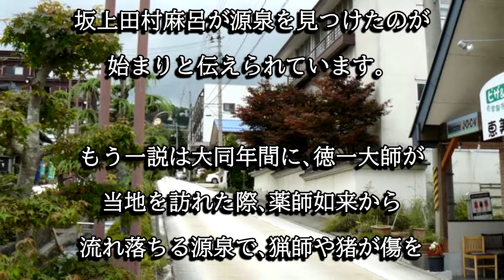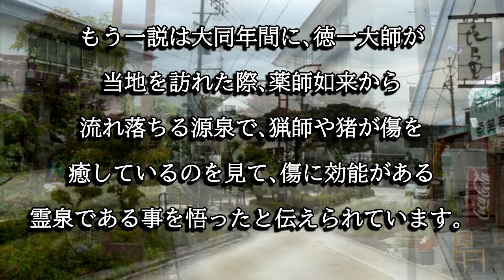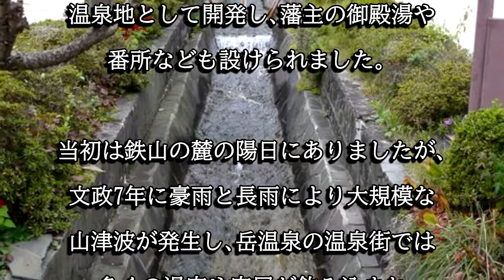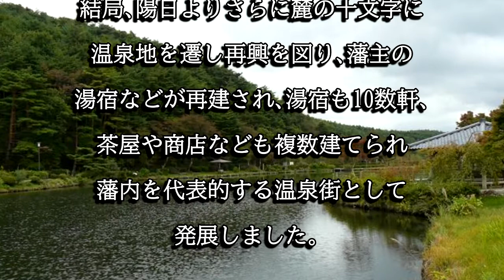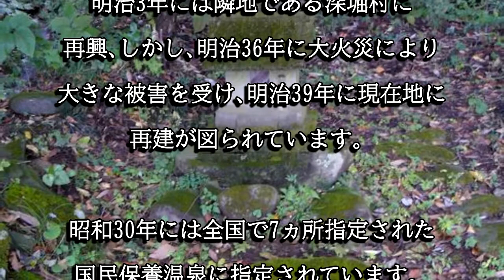岳温泉（福島県二本松市）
岳温泉は坂上田村麻呂、又は徳一大師が発見した伝わる温泉で、江戸時代には二本松藩が開発し保護しました。